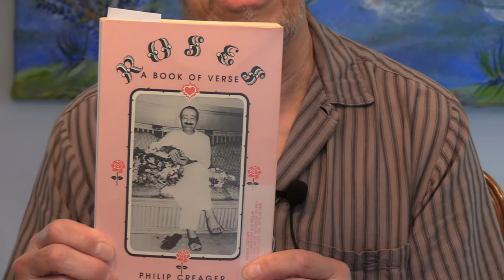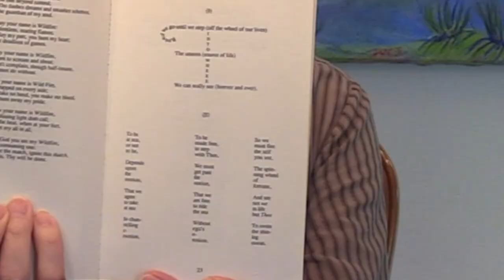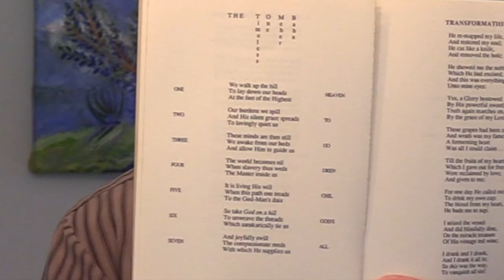Philip Creager Roses -- A Book of Verse - June 13, 2022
[First of five.  See below for links.]  Philip starts off with some quotes of Meher Baba's and others about poetry and then reads  poems from his book published in 1989.  A prolific poet is he! As stated in the dedication these are "A bouquet of poems manifested by His grace for His lovers".
Subsequent to this rendering, Philip recorded four more videos of his poetry.  You can open them by clicking on the following links: